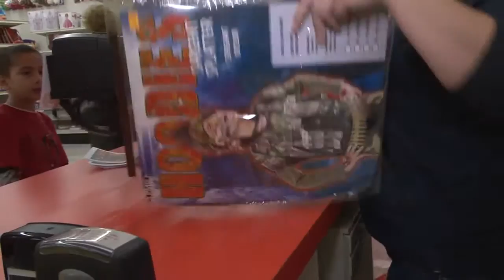Stores busy with Halloween shoppers